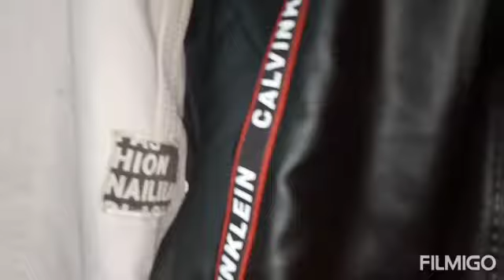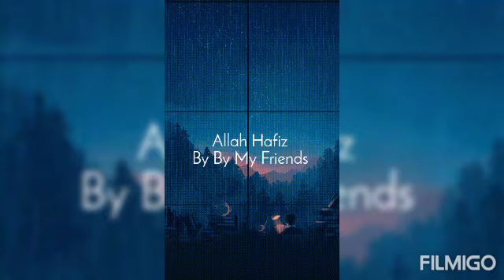My first cooking vlog🤗🤗